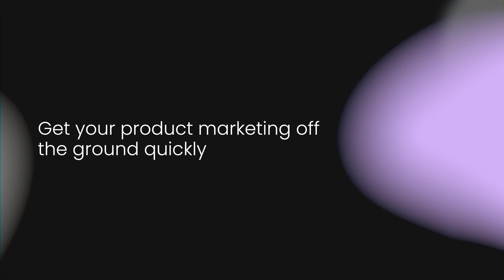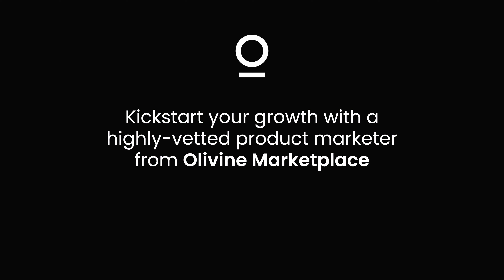Introducing Olivine Marketplace: the best way to hire expert product marketers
Get your product marketing off the ground quickly with a part-time freelancer backed by Olivine
Vetted consultants: Consultants on our marketplace have passed the Olivine Playbooks training course, positioning & messaging test project, and one-on-one interviews.

Flexible pricing: Hire a trusted product marketer for 5-10 hours per week. 3-month commitment to start, then the engagement auto-renews monthly with 30 days cancellation notice.

Ongoing support for all: Olivine is here to make the engagement great for everyone. We handle invoicing, paperwork, and staffing for startups while supporting consultants with office hours each week and ongoing training